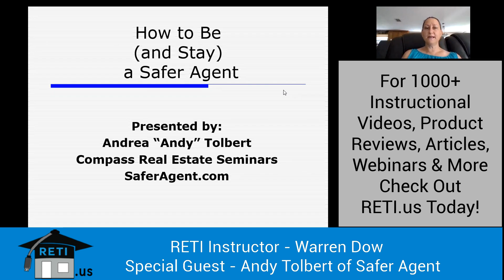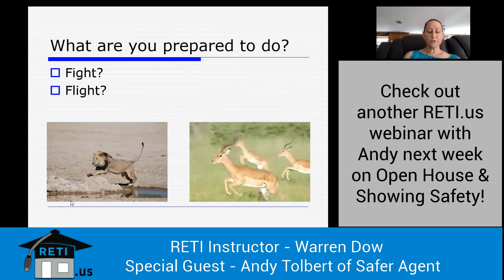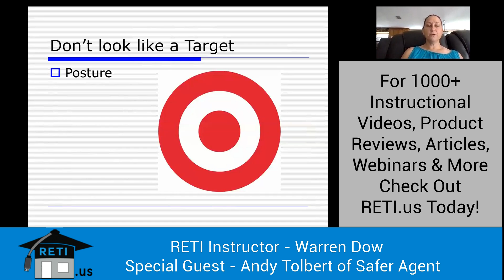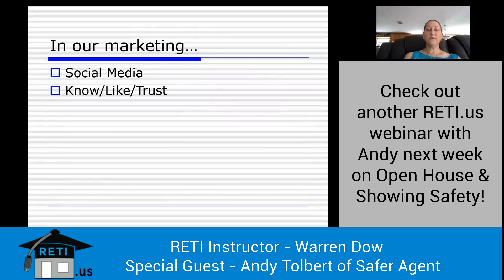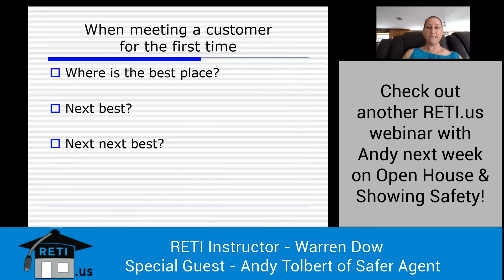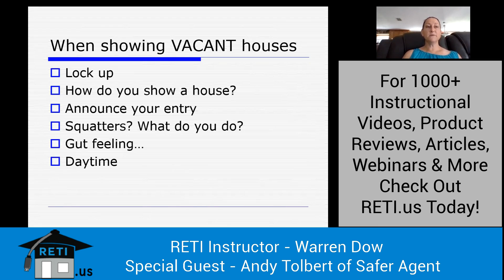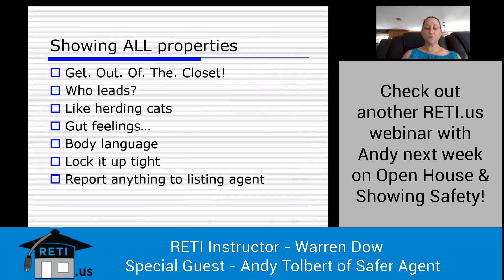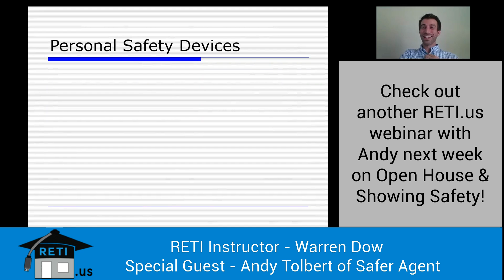How_to_Be_&_Stay_a_Safer_Agent_RETI_Webinar